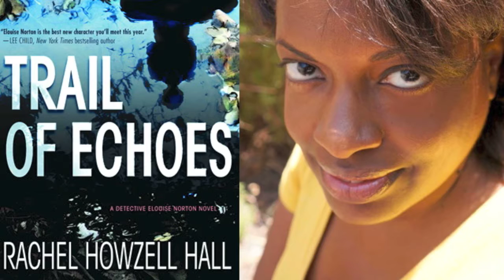Art Works Podcast: Rachel Howzell Hall -- Author, Crime Fiction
Rachel Howzell Hall
Author, Crime Fiction

With her character Lou Norton, Hall creates one of the few African American female detectives.

Photo credit: Dave Hall
Book Jacket:  Courtesy of Tor/Forge